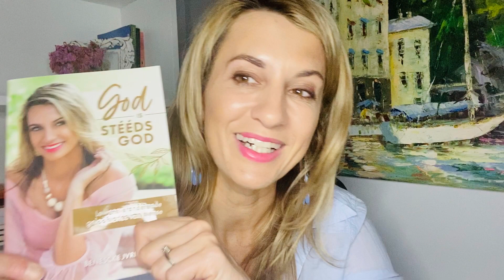‘God is stééds God,’ sê Benescke Janse van Rensburg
Die bekende omroeper en TV-aanbieder Benescke Janse van Rensburg se jongste boek, ‘God is stééds God’, het pas verskyn. Janse van Rensburg vertel meer oor die boek en sy deel een van die stories wat daarin verskyn. Die voorlesing is in samewerking met die skrywer moontlik gemaak.